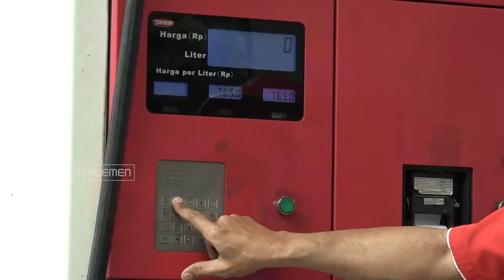TVR 120 - Kenaikan BBM Bersubsidi Dapat Lemahkan Ekonomi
Anggota Komisi VII DPR RI, Bambang Patijaya menolak rencana kenaikan BBM ditengah kondisi ekonomi yang mulai bangkit.

Narasumber:
Bambang Patijaya / Anggota Komisi VII DPR RI / F-PG / Babel